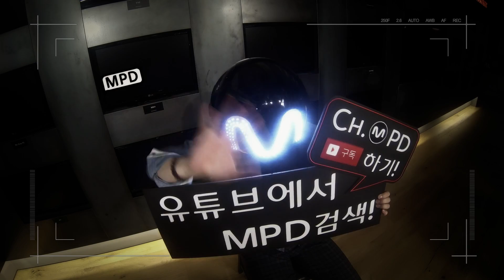[MPD직캠] 인피니트 우현 직캠 Bad Infinite Woohyun Fancam Mnet MCOUNTDOWN 150716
ch.MPD
인피니트 우현 WooHyun - BAD / Woohyun ver.